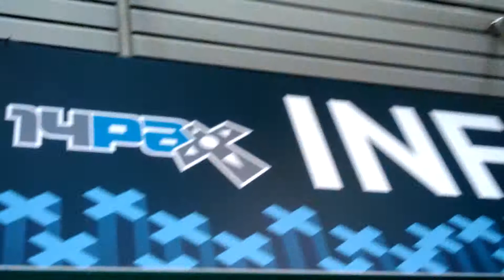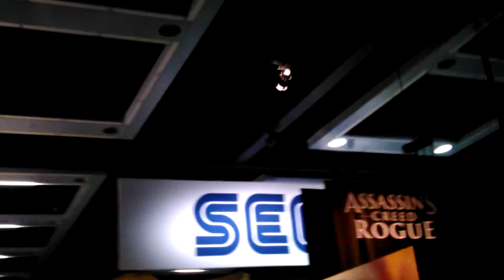PAX 2014 Booth Walk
On my way through PAX. This is only a small portion.